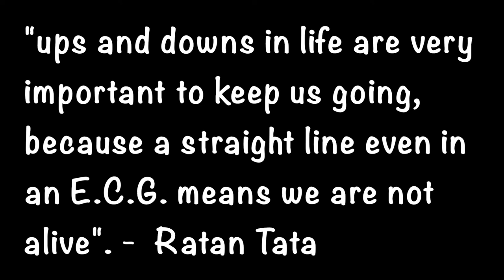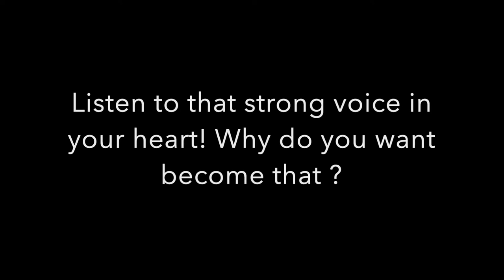१० वी , ११ वी , आणि १२ वी in India ? expectations and crazy experiences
Dance, Act, Modelling, Chai & Coffee , Punekar @heart, Indian girl in the USA, Modeling vibes, Hustle, Punekar beautiful psych brain :)

Ask me questions! Need suggestions ..

Don't forget to activate english subtitles :)

Let's go back to the life in 10th, 11th, and 12th - a story about how it feels to be a failure under the pressure that we have from the society or ourselves. Watch my next video on my path towards my next hopeful turning point where I chose to do High School Diploma 11th and 12th double. Which gave me more challenges and gave me an opportunity to study in the USA.

New viewers welcome to the family!